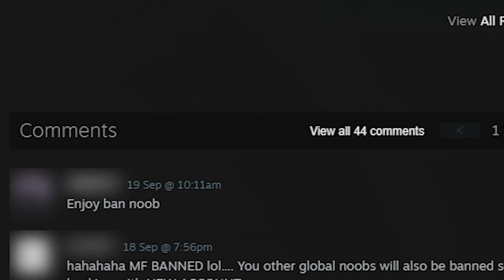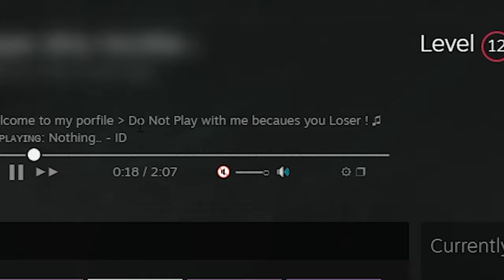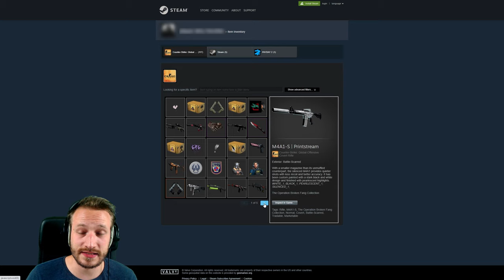Wurde der Cheater mit Knives gebannt? | CS:GO Overwatch Experiment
Im letzten Video hatten wir einen Cheater, der mit einem gut befüllten Inventory unterwegs war. Heute fragen wir uns natürlich alle, ob der Kackvogel bereits gebannt wurde oder ob er noch auf freiem Fuß ist. Finden wir es heraus!

• Mein Epic Creator Code: DERDUMMBABBLER